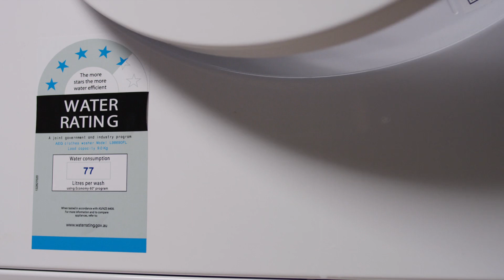Love Water: Saving water at home and in the shower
Let's all work together to protect our water. It's the little things we do in our homes and gardens that can make a big difference, like watering the garden early in the morning or late in the evening to avoid evaporation in the hottest part of the day.